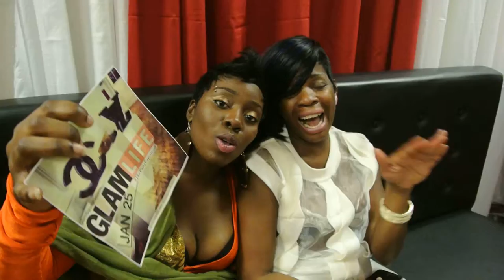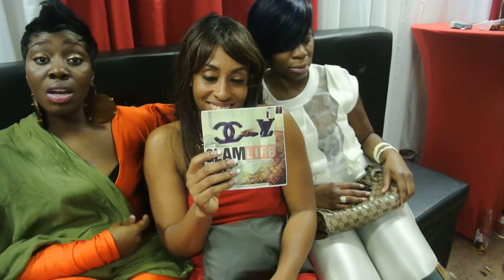Sophisticated 2013 Glam Life...Coming Jan.2014